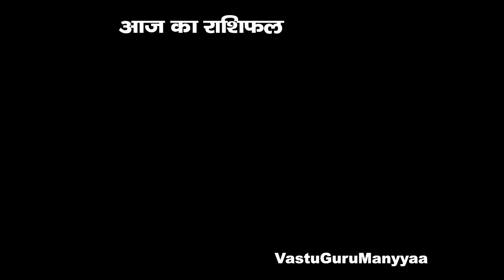Daily Horoscope: रविवार के दिन ये राशियाँ रहें सावधान, भारी नुकसान की संभावना |Family Guru| Zodiac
अगर आप भी आने वाले दिन को लेकर परेशान हैं, तो वास्तु गुरू से जानिए आज का दिन आपके लिए कैसा रहने वाला है.  यहाँ जानिए सभी राशियों के लिए ये दिन कैसा रहने वाला है.